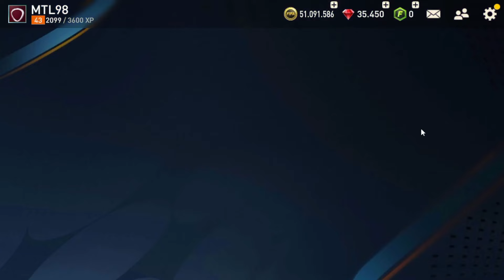CARA MENDAPATKAN PEMAIN 110 EVENT HEROES JOURNEY RICARDO CARVALHO MISI HEROES JOURNEY FIFA MOBILE 23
CARA MENDAPATKAN PEMAIN EVENT HEROES JOURNEY RICARDO CARVALHO FIFA MOBILE 23
CARA MENDAPATKAN KUNCI PAHLAWAN FASE 5 & PEMAIN PAHLAWAN 110 EVENT HEROES JOURNEY - FIFA MOBILE 23
CARA MENYELESAIKAN PERJALANAN PAHLAWAN & CARA MENDAPATKAN PEMAIN 110 HEROES JOURNEY FIFA MOBILE 23
CARA MENDAPATKAN PEMAIN EVENT HEROES 110 ! HARRY KEWELL GRATIS ! FIFA MOBILE
CARA MENDAPATKAN BANYAK KOIN FIFA EVENT UCL 23 FIFA MOBILE 23 - CARA INVESTASI PEMAIN FIFA MOBILE 23
CARA MENDAPATKAN KUNCI LAGA UCL NOMOR 3 BISA DAPAT PEMAIN UCL 109 EVENT UCL 23 FIFA MOBILE 23
CARA DAPATKAN TROFI UCL & KLAIM PEMAIN UCL 109 MISI JALAN MENUJU JUARA EVENT UCL 23 - FIFA MOBILE 23
CARA MENYELESAIKAN MISI EVENT PROMOSI TAWARAN 2X TERBARU FIFA MOBILE 23 CARA MENDAPATKAN PERMATA X2
CARA MENDAPATKAN PERMATA X2 DI GAME FIFA MOBILE 23
CARA MUDAH MEMENANGKAN VSA DI EVENT JALAN MENUJU JUARA UCL23 CARA DAPAT LAWAN MUDAH FIFA MOBILE 23
CARA MENDAPATKAN MUSUH MUDAH DI EVENT JALAN MENUJU JUARA UCL23 DAPAT PEMAIN UCL 109 FIFA MOBILE 23
CARA MENDAPATKAN PEMAIN 110 & KUPON FUTURE STAR EVENT FUTURE STAR/BINTANG MASA DEPAN FIFA MOBILE 23
MAIN LAWAN BOT SEKARANG SUSAH MENANG, MAINNYA GG KOK BISA ?? KHUSUSNYA PEMAIN UCL23 - FIFA MOBILE 23
UPDATE PEMAIN FUTURE STAR FIFA MOBILE 23 - EVENT FUTURE STAR ADA GARNACHO 108,ELLIOT 110,SIMONS 109
CARA JUAL PEMAIN UCL YANG TIDAK BISA DI JUAL - TIPS CARA CEPAT LAKU MENJUAL PEMAIN UCL FIFAMOBILE 23
BOCORAN UPDATE EVENT TERBARU FUTURE STAR FIFA MOBILE - FUTURE STAR SIDE EVENT UCL 23 FIFA MOBILE 23
FUTURE STARS IS OFFICIALLY COMING IN FIFA MOBILE 23! KVARATSKHELIA AND PEDRI!
TRIK MENANG PENALTY DI MODE TANTANGAN UCL23 - CARA MENYELESAIKAN MODE TANTANGAN UCL - FIFA MOBILE 23
PERTUKARAN PEMAIN APRIL MOP DAPAT PEMAIN UCL 109 - ADU HOKI EXCHANGE PEMAIN APRIL MOP FIFA MOBILE 23
CARA MEMBUKA HADIAH LAGA APRIL MOP 2023 April Fools
SEMUA POSISI EASTER EGG LAGA APRIL MOP DI FIFA MOBILE - BISA DAPATKAN PEMAIN UCL 109 FIFA MOBILE 23
100% LANGSUNG TERJUAL✓ CARA MENJUAL PEMAIN UCL FIFA MOBILE 23 TERBARU
APRIL FOOL DAY EVENT FIFA MOBILE 23 | HIDDEN EXCHANGE & MATCH 2x106+ UCL FREE FIFA MOBILE
CARA MENDAPATKAN TROFI UCL & POIN UCL TUKAR DENGAN PEMAIN UCL KANE 109 & RUDIGER 109 FIFA MOBILE 23
CARA MENDAPATKAN C.RONALDO 105 TOTW & POIN TOTW EVENT TEAM OF THE WEEK - FIFA MOBILE 23
CARA MENDAPATKAN POIN UCL & TOKEN UCL TUKAR DENGAN PEMAIN UCL MESSI 109,HAALAND 109 - FIFA MOBILE 23
HOW TO EASILY WIN VSA IN UCL ROAD TO THE CHAMPIONSHIP FIFA MOBILE 23 |DO THIS UCL FIFA MOBILE
STARPASS UCL 23
starpassucl UPDATE EVENT UEFA CHAMPIONS LEAGUE
110 OVR PEDRI FREE!! NEW STORE EVENT FUTURE STARS FIFA MOBILE 23 | FUTURE STARS LEAKS FIFA MOBILE
HARGA PEMAIN MURAH TAPI DAPAT KOIN SUSAH FIX MARKET/MARKET CRASH TIPS CARA DAPAT KOIN FIFA MOBILE 23
JAM RESET HARGA PEMAIN TERBARU SETELAH FIX MARKET - JAM RESET HARGA PEMAIN DI MARKET FIFA MOBILE 23
CARA JUAL PEMAIN SETELAH UPDATE MARKET AGAR LANGSUNG LAKU ! FIFA MOBILE 23
SEPTEMBER RESET SEASON FIFA MOBILE!?! UPDATE INFORMASI TERBARU PERGANTIAN NAMA MENJADI EA SPORTS FC!
CARA CEPAT MENYELESAIKAN 20X PERTUKARAN PEMAIN UTOTY 112 CARA MENDAPATKAN PEMAIN UTOTY FIFAMOBILE 23
UPDATE PEMAIN PRIME ICON WEEK 5 & CARA MENDAPATKAN MARADONA 108 EVENT GRACIAS MARADONA FIFAMOBILE 23
CARA MENDAPATKAN TOKEN TOTY TAMBAHAN TUKAR DENGAN PEMAIN TOTY 109 & UTOTY 109 - FIFA MOBILE 23
CARA CEPAT MENDAPATKAN TOKEN TOTY DAN POIN TOTY